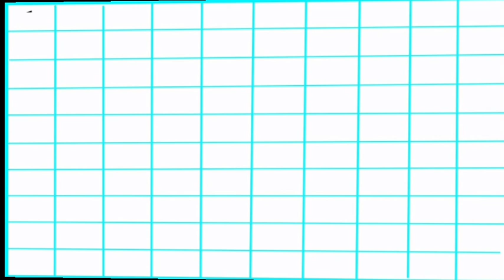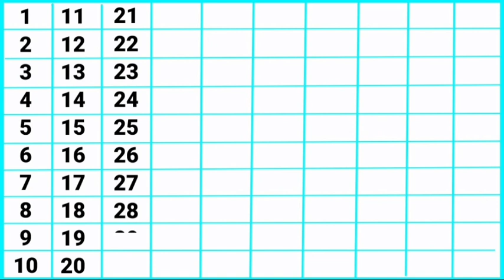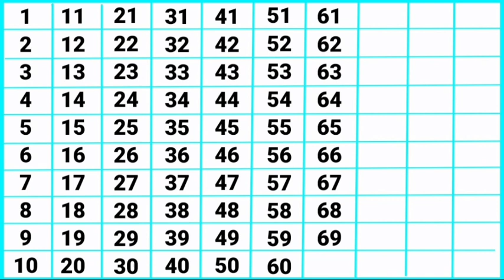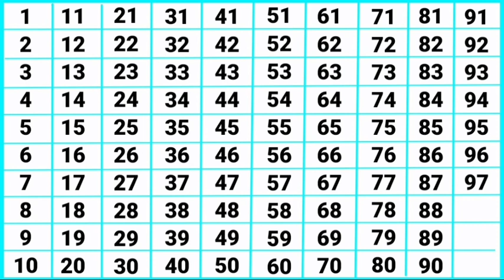1 से 100 तक गिनती | 1 se 100 tak ginti | 1 to 100 Counting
1 से 100 तक गिनती | गिनती | 1 se 100 tak ginti | Ginti | 1 to 100 Counting

1 से 100 तक गिनती
100 तक गिनती

Ginti
100 tak ginti
1 to 100 counting
1 se 100 hindi me padhe
1 to 100
Ginti Ginti
1 से लेकर 100 तक गिनती
1 से 100 तक गिनती हिन्दी में